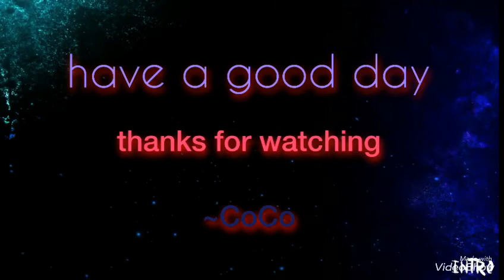LPS:Thanksgiving special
I know this is a really bad video of mine I thought it would have turned out better but since it didn't turn out to well im going hopefully have another video up tomorrow